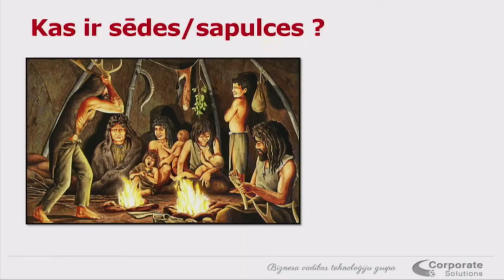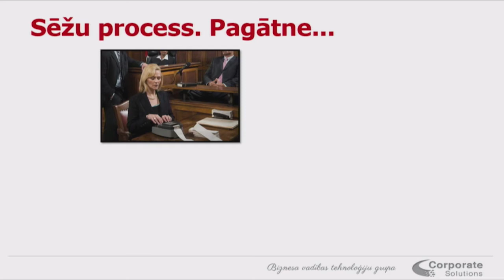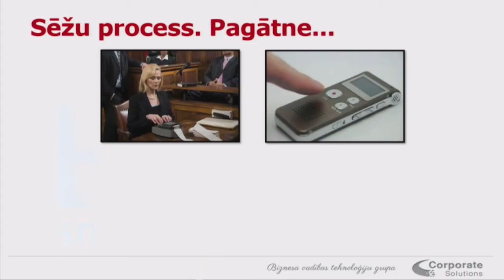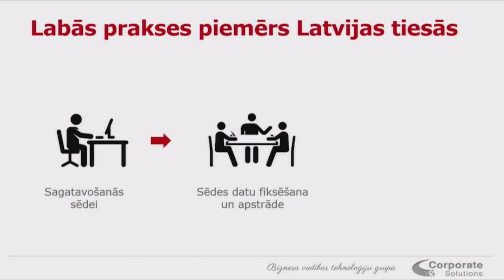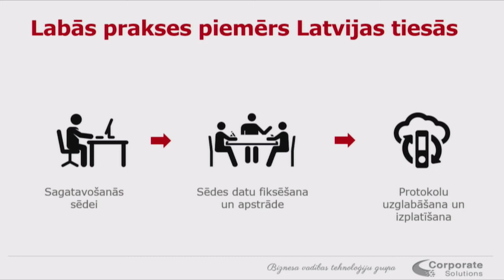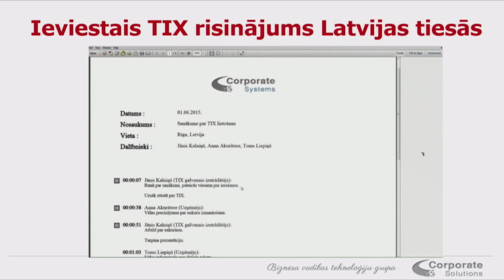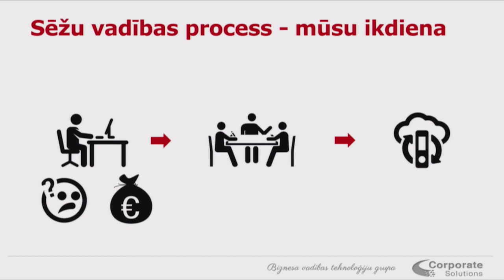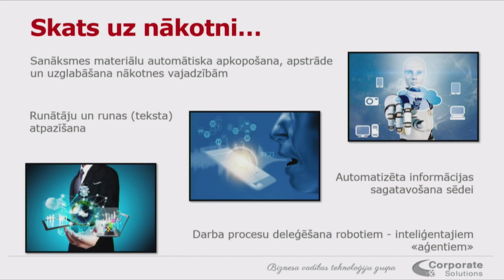BiSMART konference 26.04.2018. | Āris Āriņš, Corporate Solutions